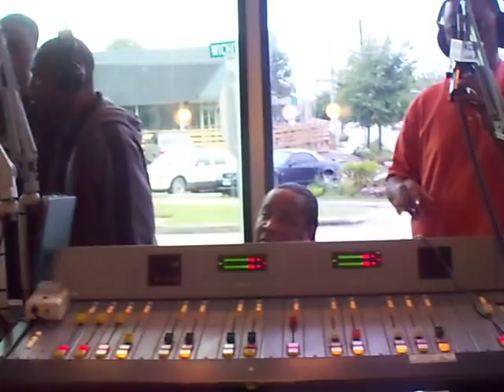UNITED- HELP ME (ACAPELLA GOSPEL)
ALL MALE ACAPELLA GOSPEL GROUP FROM HOUSTON, TX